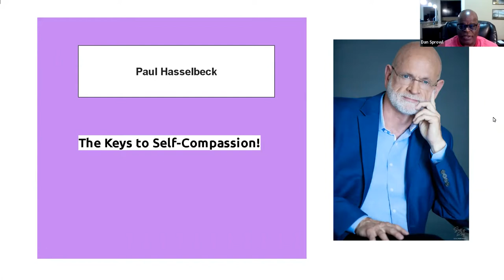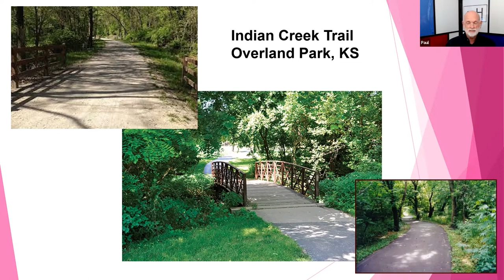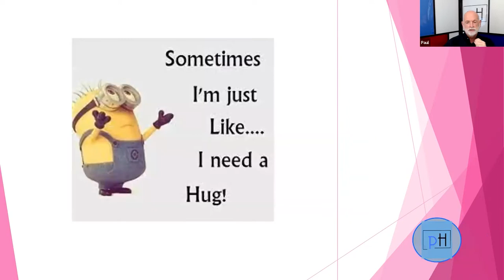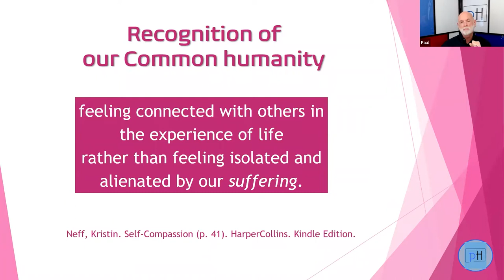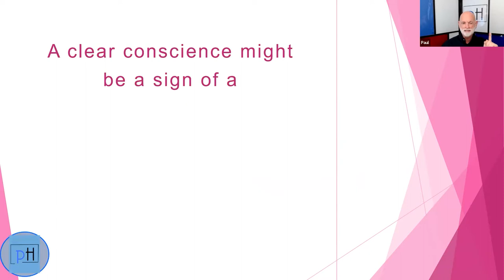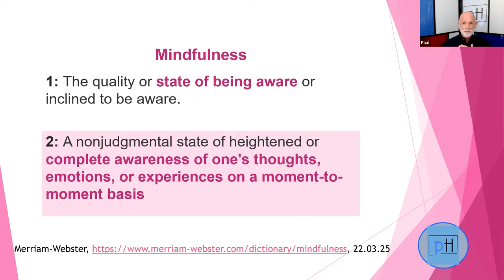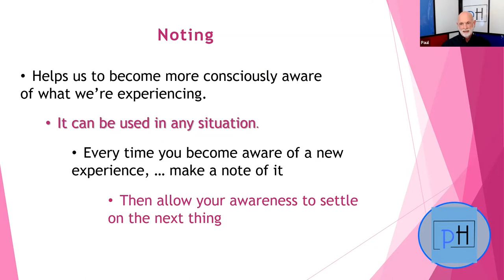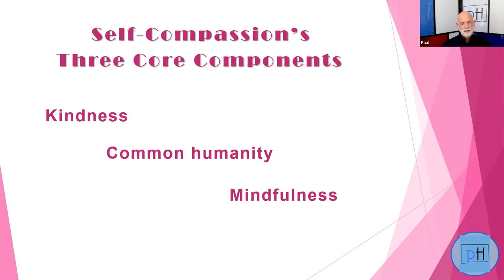Paul Hasselbeck - "The Keys to Self Compassion" (Speech)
Most people have a well-developed inner critic but many do not have a well-developed inner compassionate voice. We will be looking at moving from inner critic to self-compassion through kindness, recognizing our humanity, and mindfulness.

Find CFUO on Instagram: @centerforuniversaloneness